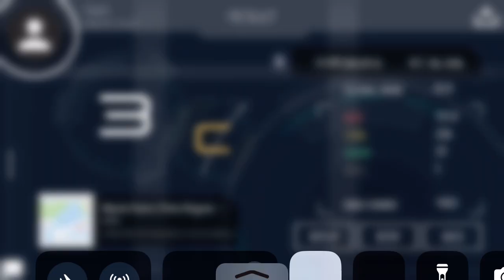Malody - Mario Paint 0.95 CLEAR!!!!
ITS FINALLY OVER YES (i'll STILL llay forgotten guys dw